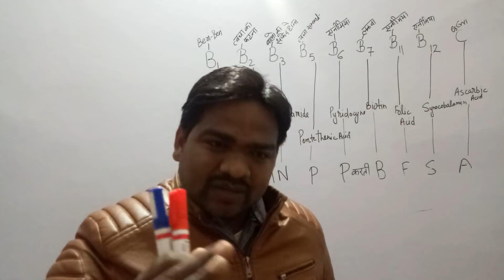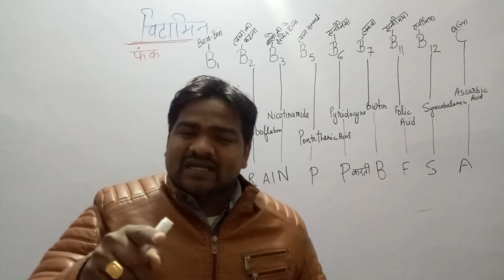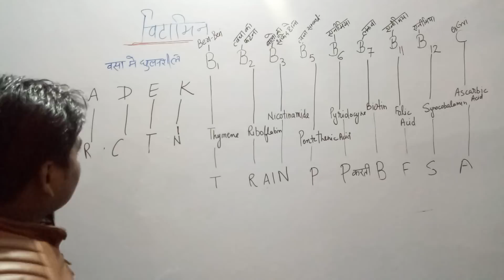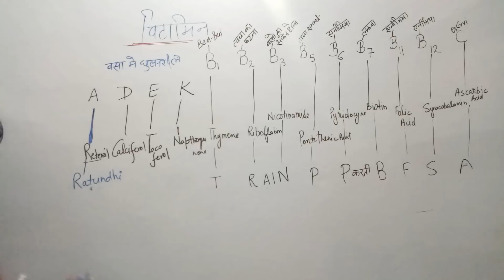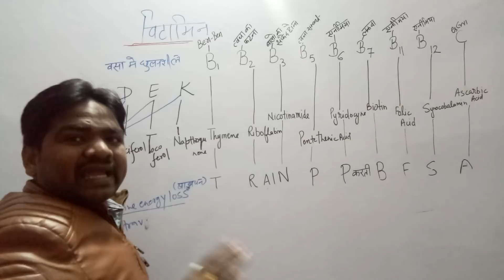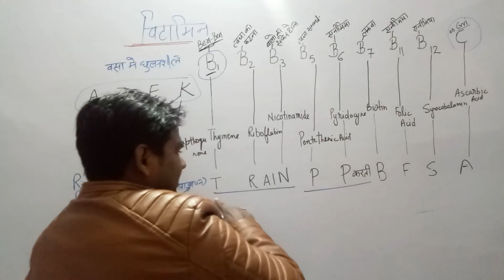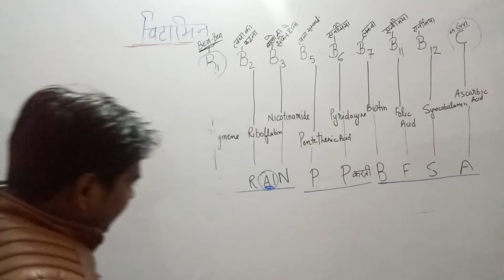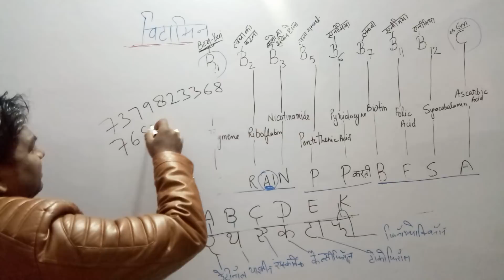SCIENCE( विटामिन)lesson -01(espicially AG TA, lEKHAPAL,Upp,Ro,aro,upsssc and other competition exam